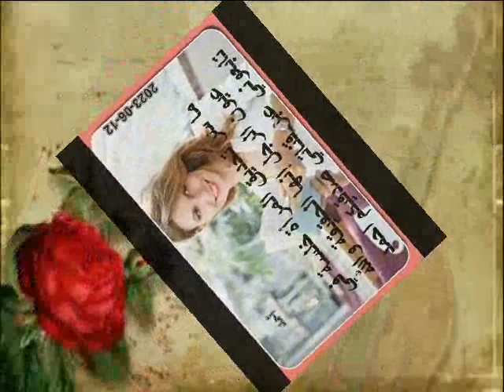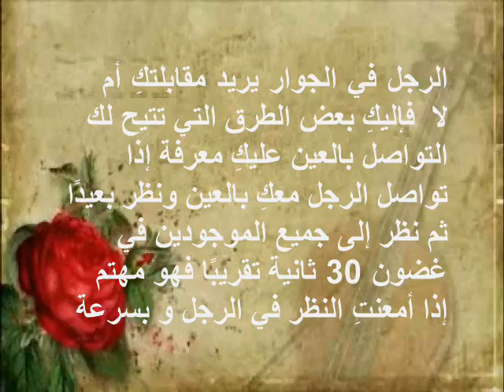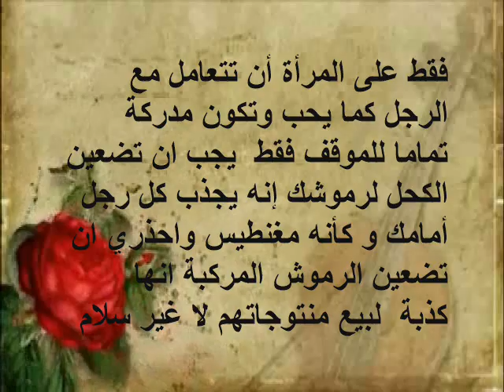ما سر تحديق المرأة خلسة في عيون الرجل إنها الحقيقة والله تابعوني عبر قناتي صدقيكم احمد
يُعتبر الاتصال بالعيون من العلامات الأكثر تأثيرًا لإظهار أي إحساس أو ردّة فعل و قد يختلف الأمر قليلًا بين المرأة والرجل إليكِ عزيزتي الأميرة أبرزأسباب تحديقك خلسة في عيون الرجل
الإعجاب السبب الأكثر وضوحًا الذي يجعل المرأة تحدق مباشرة في عيون الرجل إنها علامة الجاذبية حيث بإمكان أي شخص الملاحظة عندما تنظرالمرأة إلى نظرالرجل تُظهر هذا النوع من الجاذبية من خلال الاتصال المباشر في عيون الرجل
 حيث أنها لا تستطيع التعبير سوى بالتحديق عبرعيونها مباشرة باتجاه عيون الرجل دليل آخر مؤكد أنها تنظر إليه لأنها تحبه مرتاحة ومعجبة به أنيق عبر مظهره يلفت الإنتباه  مرهف المشاعر بليغ  في كلامه  اتساع حدقة العين ما لم يكون المكان مظلم
 يمكن أن يسبب هذه الظاهرة يجب أن يؤخذ الوضع في الاعتبار فالشعور بالحب أو الإعجاب  يجعل بؤبؤ العين يتّسع أكثر فأكثر حتى تكادِ تُكشَفين من حولك إنك مهتمة بذاك الجمال اليوسفي سبب آخر يجعل الانثى تتواصل بالعين لفترات طويلة
هو الارتباط بالآخرين ومعرفة ما يشعر به الشخص الآخر إذا كانت المرأة تحدق في عيني الرجل مباشرة  فربما تحاول تقييم ما إذا كان سعيدًا أو حزينًا أو خائفًا أو متوترًا  قد تبحث أيضًا عن دليل على ما يشعر به حيالها وتفاعله معها
 إذا استمر تحديقها لأكثر من 10 ثوانٍ فقد تحاول إخباره بأي موضوع أو تخترع أي حديث للتواصل معه يعطي الناس في العالم عمومًا المزيد من التواصل البصري هناك أيضًا سببان سلبيان لحدق المرأة مباشرة في عيون الرجل إلى أن الكاذبين و البائسين
 غالبًا ما يتواصلون بالعين لفترات طويلة  لأنهم يعرفون أن عدم التواصل البصري هو علامة على الخداع  إذا كانت المرأة تتحدث أثناء التحديق بالرجل  فهي تحاول أن تحكي قصة غير حقيقية  من حولها على ذاك الانيقة عندما يتعلق الأمر بالجاذبية
فإن الاتصال بالعين له تأثير كبير إنه سحر ومخذر و سلاح كل انثى يمكنكِ استخدام الاتصال بالعين لإظهار اهتمامكِ لرجل  وقياس مدى اهتمامه ولخلق أو تعميق انجذابه إليكِ والسر الذي يسمح لكِ بإجراء اتصال مثالي بالعين مع رجل في كل مرة
 استخدام التواصل البصري لإظهار الاهتمام يسير الاتصال بالعين والجذب جنبًا إلى جنب إن أبسط طريقة لتظهري لرجل أنك مهتمة به هي من خلال التواصل البصري قد يبدو الأمر كعلامة خفية على اهتمام النساء ولكن بالنسبة للرجال فالأمر واضح كالنهار
 لكن لفعل ذلك بشكل صحيح  فأنتِ تريدين تجنب الخطأ الذي ترتكبه معظم النساء في إعطاء الكثير من التواصل البصري في وقت مبكر جدًا كما ترين  يعكس اتصالك ِبالعين مستوى اهتمامك ِويصبح الاهتمام أكثر قيمة كلما كان عليها العمل من أجله
 لذلك إذا كنتِ في مكان وبدأتِ للتو في التحدث إلى رجل لا تعرفيه فأنتِ تريدين التواصل بالعين في حوالي 50٪ من الوقت يمكن قضاء بقية الوقت في البحث في مكان آخر إذا كنتِ تقفين جنبًا إلى جنب  بدلاً من وجهاً لوجه  فمن السهل أن تنظري بعيدًا
مع تقدم التفاعل وإثبات أنه رجل رائع  و مميز سترغبين في مكافأته بمزيد من الاهتمام هذا عندما تمنحينه المزيد من التواصل البصري يعتبر الاتصال بالعين هو المؤشر الأكثر شيوعًا الذي يهتم به أي فرد في العلاقة  إذا كنتِ تتساءلين عما إذا كانذلك
 الرجل في الجوار يريد مقابلتكِ أم لا  فإليكِ بعض الطرق التي تتيح لك التواصل بالعين عليكِ معرفة إذا تواصل الرجل معكِ بالعين ونظر بعيدًا ثم نظر إلى جميع الموجودين في غضون 30 ثانية تقريبًا فهو مهتم إذا أمعنتِ النظر في الرجل و بسرعة
تلفت إلى الجانب الآخر فاحذري عزيزتي المرأة  فهذه علامة على الإحراج ربما يكون مهتم  لكنه يشعر بالتلبك فقط إذا أغلقتِ عينيك مع رجل لفترة زمنية أطول من النظرة السريعة المعتادة  حتى لو كانت 2-3 ثوانٍ  فقط فهذه علامة على أنه مهتم على الأرجح
 ولكن احذري من أن تكون نظراتك عميقة فالرجل يحب المرأة التي تنظر إليه بعين الاحترام والحب والتقدير وتعبر له عن حبها واهتمامها به حتى لو لم يطلب ذلك ولكن دون المبالغة في التحديق هذا السؤال جوابه لا يتطلب مجهودا كبيرا
 فقط على المرأة أن تتعامل مع الرجل كما يحب وتكون مدركة تماما للموقف فقط  يجب ان تضعين الكحل لرموشك إنه يجذب كل رجل أمامك و كأنه مغنطيس واحذري ان تضعين الرموش المركبة انها كذبة  لبيع منتوجاتهم لا غير سلام